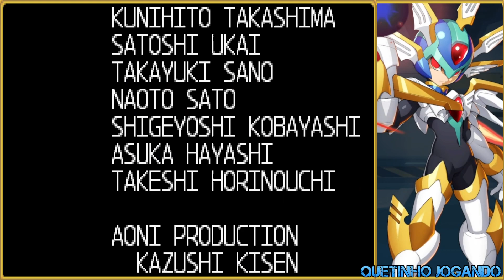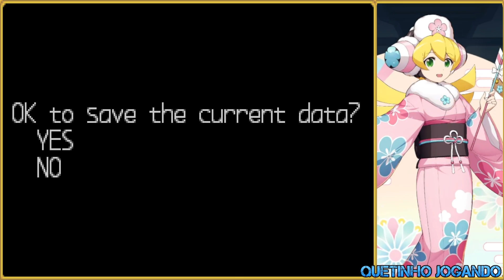Megaman Zero 2 Sangrento Parte 06 Final